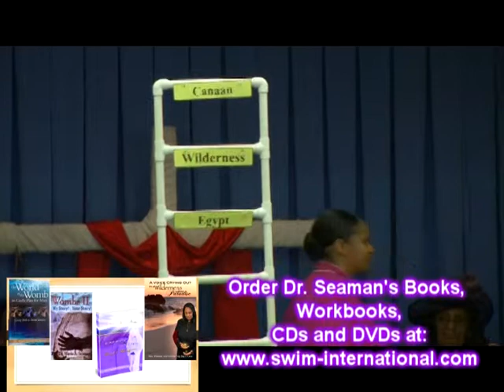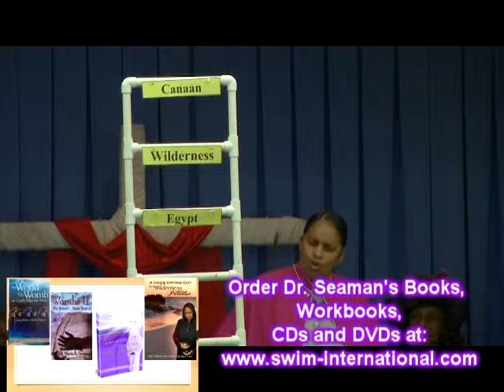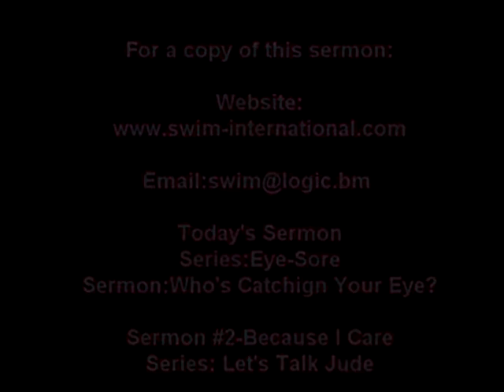LEM MAS Ministries Program 013 Feb 16 2014 WHO'S CATCHING YOUR EYE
EMN
Empowerment Media Network
Friday, Feb.16.14
Series: Eye-Sire
Sermon: Who's Catching Your Eye